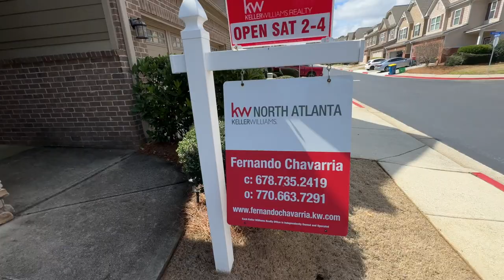Road to 100: Flips, HOA Drama, and Full-Price Wins Amidst Family Fun!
Join us on this week's episode of 'Road to 100' as we dive deep into the world of fix-and-flip with one of my savvy investor clients. We're not just touring properties; we're strategizing renovations to maximize every dollar. Meanwhile, we navigate some unexpected challenges with the HOA over signage at one of my listings, but nothing stops us from hosting a successful open house that ends with a full-price offer! Amidst the hustle, family time remains a priority. Experience the excitement of an Atlanta United game with us, where even a crucial business call becomes part of our family's journey in real estate. My wife shares her perspective on how support and understanding fuel our family's resilience and joy, proving that balancing work and play is not just possible but essential.

Let’s chat about how we can get you into a home!

Fernando Chavarria, Realtor - Hablo Español
Licensed in Georgia
Keller Williams North Atlanta